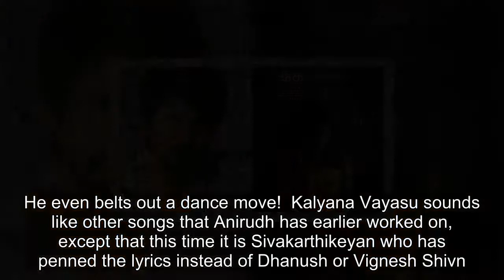Kolamavu Kokila song Kalyana Vayasu: This Anirudh Ravichander song featuring Yogi Babu is fun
Kolamavu Kokila song Kalyana Vayasu features Nayanthara and Yogi Babu. While the second single Kalyana Vasayu from Kolamavu Kokila doesn’t leave a mark as a song, the video for the same featuring Yogi Babu and Nayanthara is quite fun. The music video, which was launched on Thursday, starts off with
[Title], kolamavu kokila, kalyana vayasu, anirudh ravichander, yogi babu, nayanthara, sivakarthikeyan, kolamavu kokila songs, kolamavu kokila music